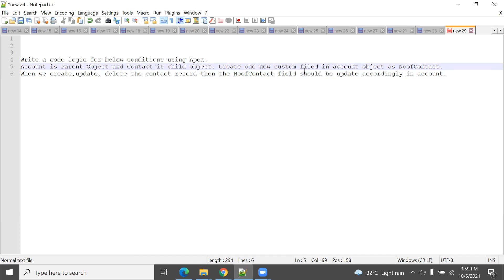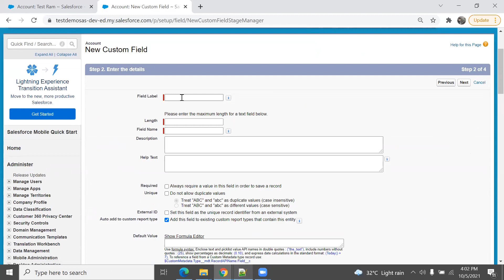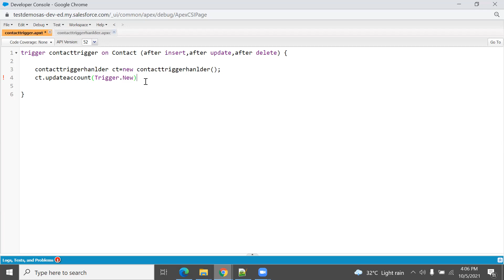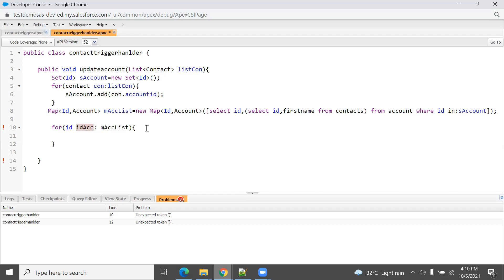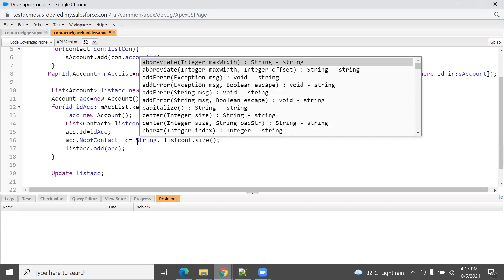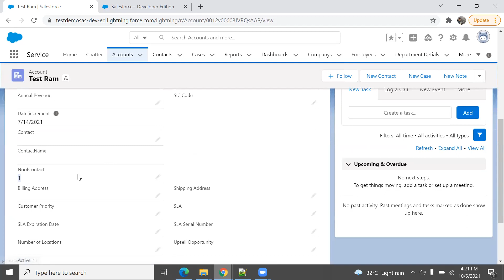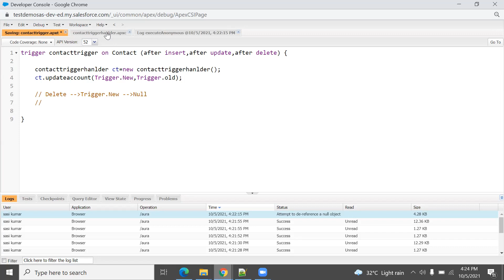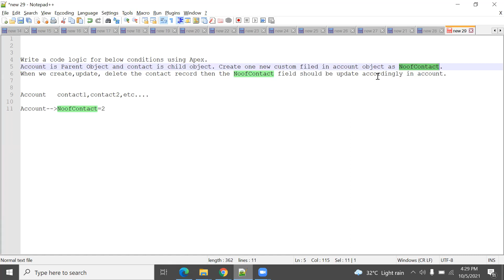Most Important Interview Question||Write a code logic for Noofcontact associated with account object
Write a code logic for no of contact associated with account object